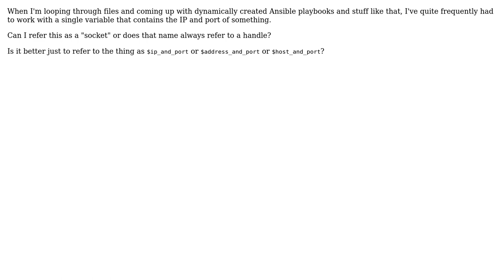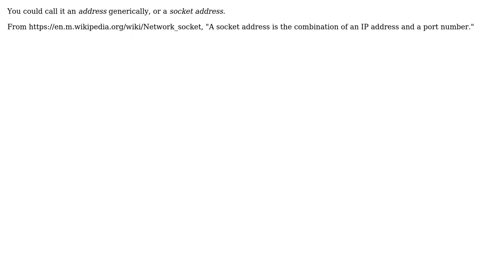Software Engineering: What do we call "IP" and "port"?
With thanks & praise to God, and with thanks to the many people who have made this project possible! | Content (except music & images) licensed under CC BY-SA | Music | Images & others | With thanks to user svidgen user Peter Turner user freginold and the Stack Exchange Network Trademarks are property of their respective owners. You are responsible for your own actions.